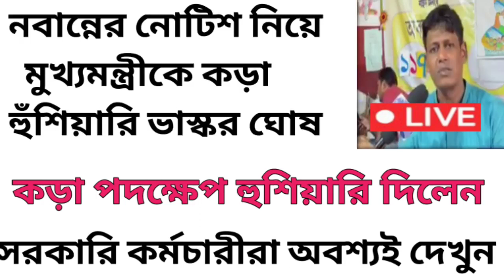ডিএ বিগ আপডেট | Dearness Allowance News Today | DA Update In West Bengal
video clips credit - The Independent bengal

dacaseupdate